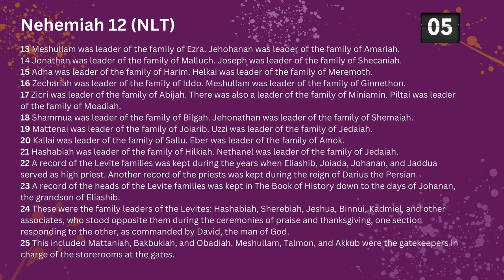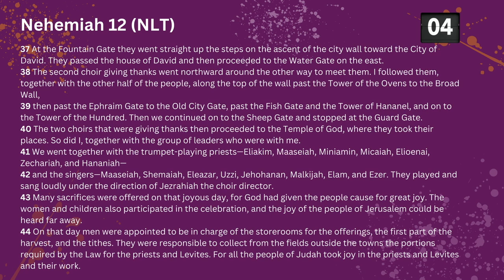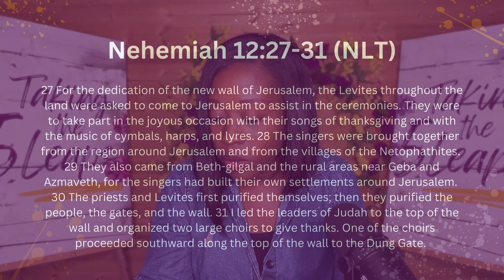Nehemiah 12 | Holy History Matters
Join Day 12 of this 13 day Bible Study on the Book of Nehemiah.

Holy history is the lifeline of the Jewish people and we get to see how this history helps establish a standard in our lives.

Hey Family! Let's get connected!

// Y O U  D O N ' T  W A N T   T O  M I S S
» "The Bible Study Blueprint," an online course simplifying Bible study, creating a
bliss for the Word of God, and space for revelation in your walk with God

// G E T   I N T O   C O M M U N I T Y
Experience God in a deeper way alongside a community of women who love Jesus wholeheartedly, testify of His goodness, and take joy in Bible study, prayer, fasting, and discipleship.

About this video: History tells us so much about the past, present and future. It lets us know how we should live and lead our lives. In the chapter, we learn how the History of the holy people create a standard to live by.

» Take "The 5 Leaps Quiz" to discover your leap style, what it means, and what to do next
» Take "The Focus IQ Quiz" and prepare to move into the Next Level in your assignment

// S P E A K I N G
Do you need a speaker for your next event?🎤 to learn more about booking me.

// N E W  H E R E ?
Hey there, family! I'm Rachel G. Scott, and I'm absolutely thrilled to welcome you to my little corner of the internet. 🌟 As a proud wife, mom, and Ohio native, I wear many hats, but my biggest passion lies in spreading the life-changing teachings of the Bible and encouraging fellow believers to embrace their purpose boldly with faith. 💖 You might know me as a Bible teacher, podcast host, author of "Taking the 5 Leaps," or as the founder of the uplifting 'I Can't Come Down Movement.' Here on my YouTube channel, I pour my heart into weekly Bible teachings, conversations and thoughts on life that I hope will uplift and inspire you on your journey with the Lord. So, grab your favorite cozy spot, and let's dive into God's rich Word together! 📖✨ Don't forget to check out my for even more helpful resources. Let's enjoy time with God as we gather here!!